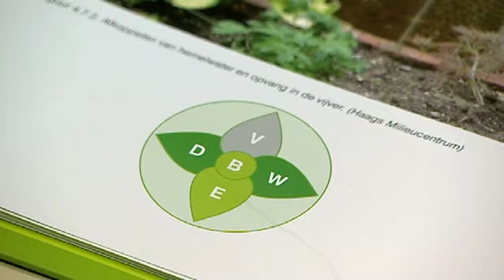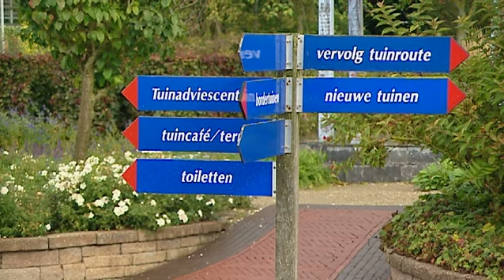De Levende Tuin in LifestyleXperience 2012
Egbert Roozen, directeur Branchevereniging VHG, is te gast bij LifestyleXperience en legt het concept de Levende Tuin uit. De Levende Tuin gaat over duurzaamheid in een tuin. VHG heeft een tool ontwikkeld, de bloemgrafiek, waarmee je kunt beoordelen hoe duurzaam een tuin is. Hierbij wordt gekeken naar de aanwezigheid van water, dieren, voedsel, energie en bodem en de balans hierin.